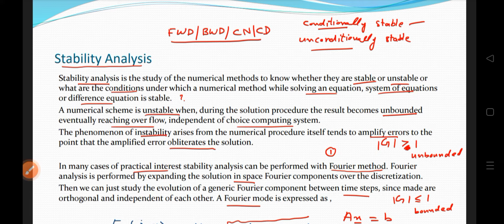MTH646 Final-term Lectures || Lecture No. 19-45 well Explained